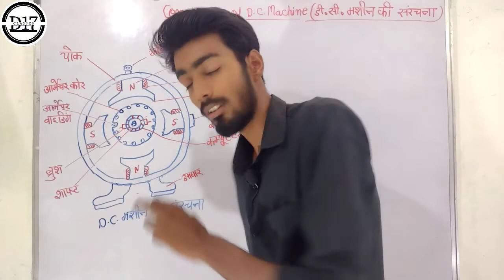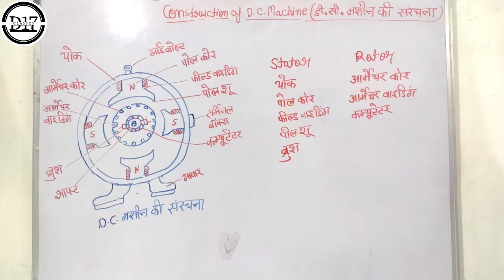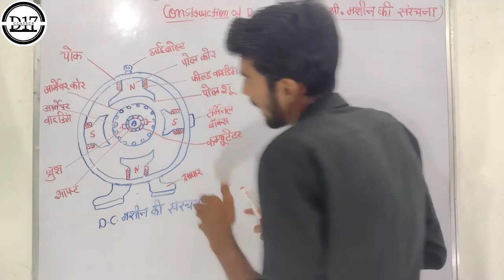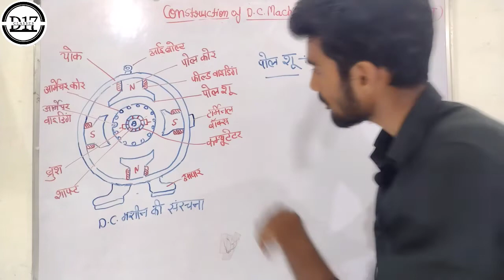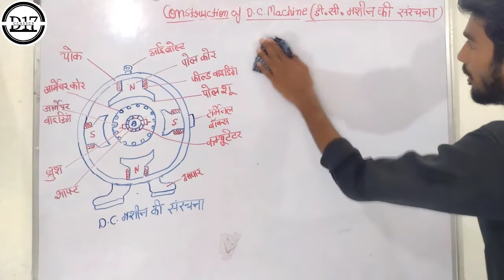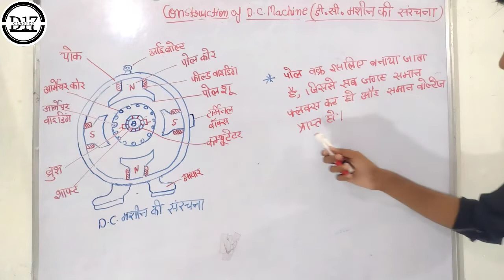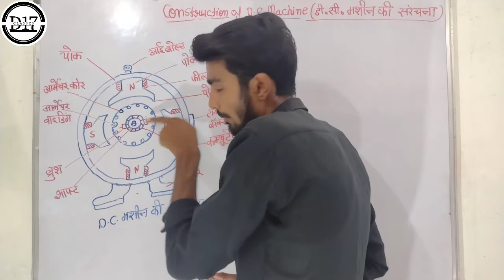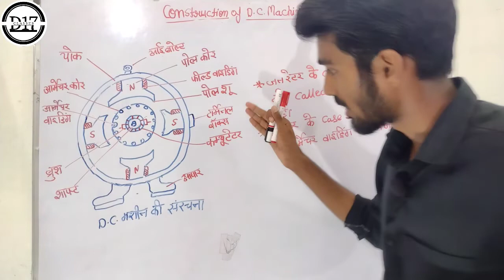Lacture-2 || Construction of DC Machine|| डी.सी. मशीन की संरचना